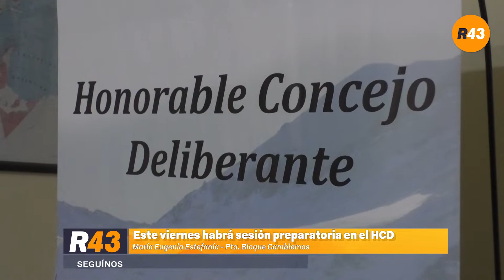HCD: Sesión preparatoria para que asuma Rubén Álvarez